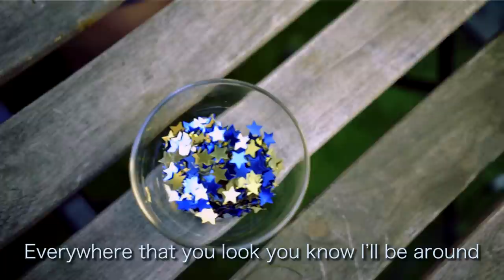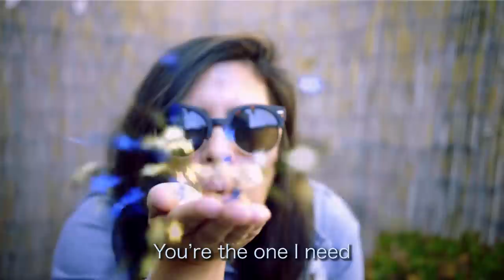David Unger Music - "I'll Be Around" (Lyric Video)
New Face Replace video coming soon!

David Unger Music  - "I'll Be Around" Lyrics:

Wake me up, I’m tired of dreaming

Don’t give up when it’s going down

Everywhere that you look you know I’ll be around

and everything that I need I get from you

Take a chance and you’ll see how much you mean to me

Take a chance and you’ll see that I could never leave

Don’t look back there’s nothing for us

Life’s too short to give up now

You know I’ll be around